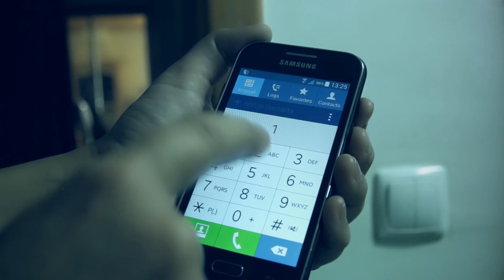Tradie website commercial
Produced by Svetlana Bakushina and Carlos Martins